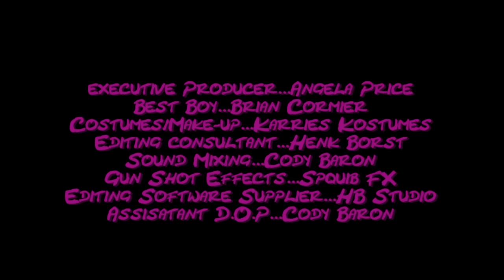Funkbottom Diesel | Short Comedy-Heist Film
Two wannabe criminals decide to rob the local drug dealer. Hilarity and music ensue.

Songs:

"Gangsta" by Blue Lion
"Found" by Selebrities